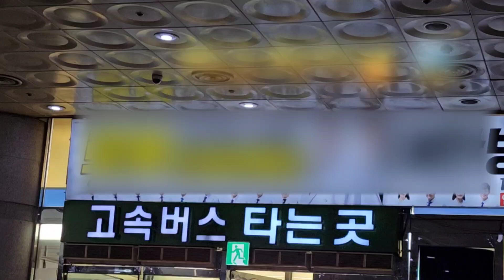술먹방vlog/가끔은 일상을 벗어나 바다를보며 한잔즐겨요 (는...개뿔 먹으러 떠난 속초 🤣🤣)/뚜벅이술꾼의 술먹방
안녕하세요 🤗

2주만의 영상업로드네요🥹
(구독자분들 떠나시고 슬픈맘이지만.. 게으른저를 매우쳐야죠)

또한번  속초여행에서 시원하게 즐기고 돌아온 영상입니다

일상으로 돌아온 저도 직장인들 모두모두 힘내시고

추운날씨 건강 잘챙기세요😘